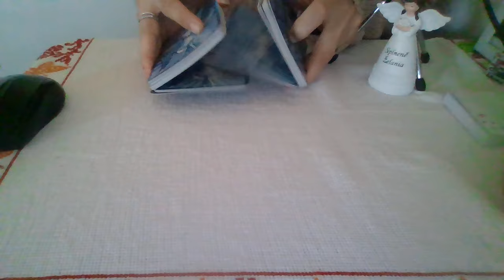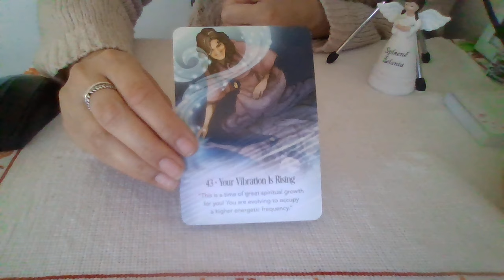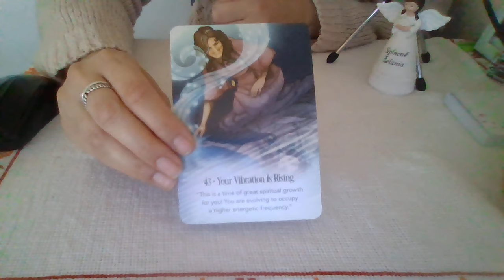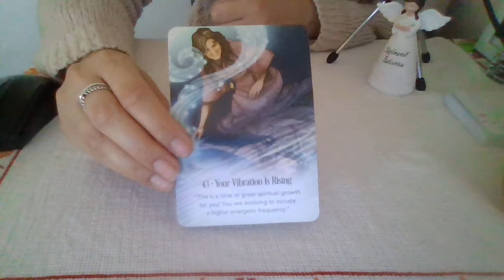Malý anjelsky odkaz😇